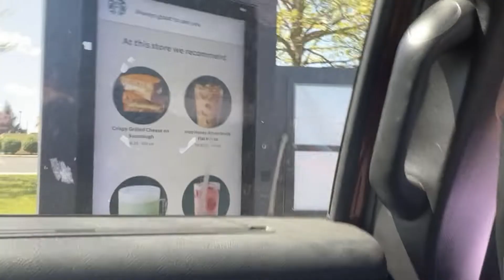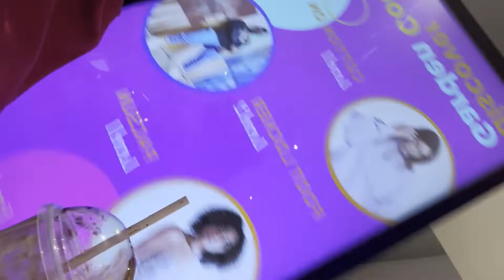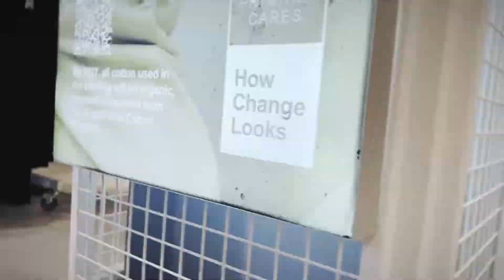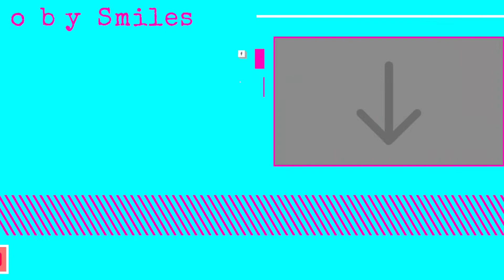I TURNED 19 TODAY!!!! | Toby Smiles’ 19th Birthday Vlog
Omg! A new year! Today you will see how my 19th birthday was! We went to the American Dream Mall! We got to ride the new Dream Wheel twice! I also met some AMAZING PEOPLE & I cannot wait to tell you allllll about it soon!

In everything I do, I believe that happiness and laughter are the most important thing to life. The goal of my videos is to put happiness and laughter into others lives. I do this by making fun/enjoyable content for my viewers.